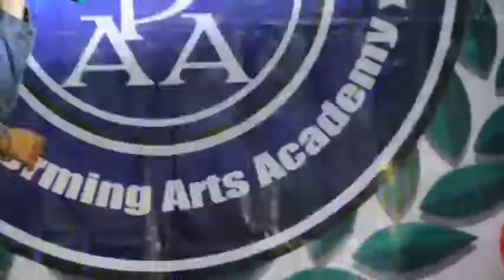MMPAA SEASON 93 Cover Mama by Kaye Ida and Lyka Mendoza